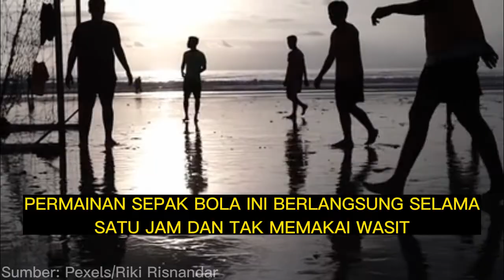Kala Natal 1914, Hentikan Perang Dunia I dan Sepak Bola Satukan Kedua Belah Pihak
Tepat 108 tahun lalu, yaitu pada 25 Desember 1914, Perang Dunia I sempat terhenti untuk rayakan natal dan permainan sepak bola pun persatukan Blok Sekutu dan Blok Sentral. Seperti apa kisahnya?

Kala Natal Hentikan Perang Dunia I dan Sepak Bola Satukan Kedua Belah Pihak